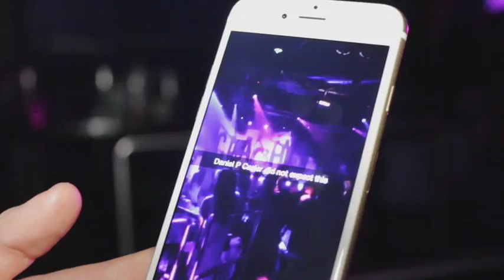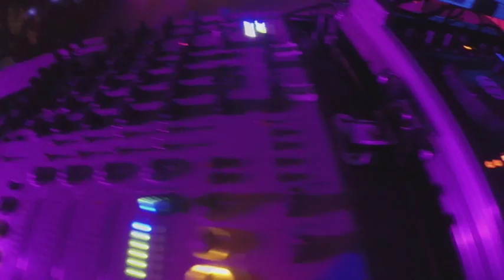CRASH VS JUKE: Daniel P Carter